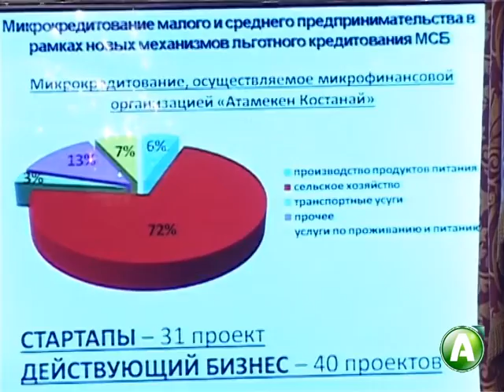Архимед Мухамбетов опасается, что деньги по ДКБ могут остаться неосвоенными